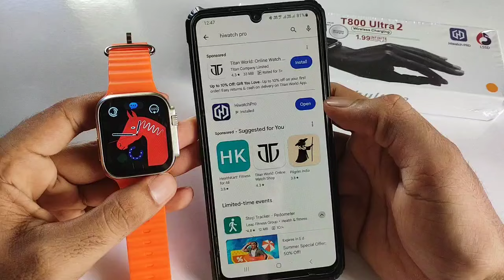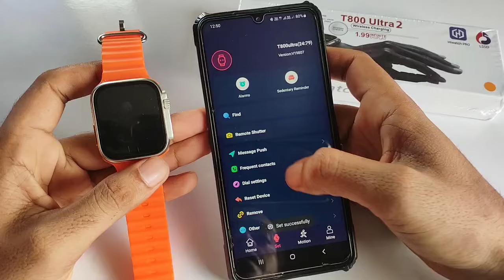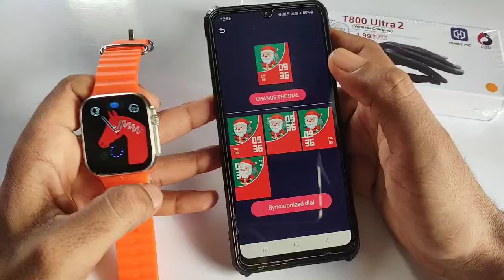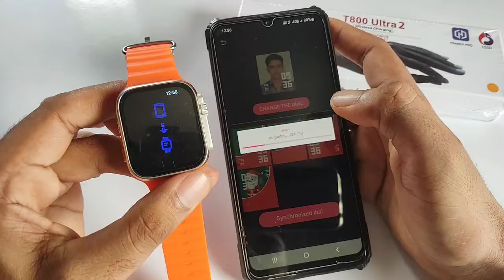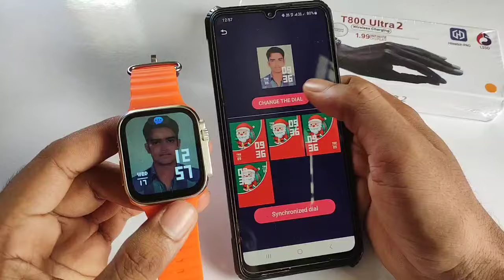T800 ultra 2 smart watch connect to phone|T800 Ultra Smart Watch how to connect wallpaper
Hi Friends
is video mein bataya hun ki aap T800 Ultra smart watch ko phone se kaise connect kar sakte hai. Bluetooth se kaise connect kare. Calling feature ko kaise use kare. Siri features ko kaise use kar sakte hai.
Hiwatch Pro app kaise use kare,hiwatch pro app se wallpaper kaise lagaye
Hiwatch pro app all settings is video mein step bye step bataya hu.

t800 ultra 2
t800 ultra smart watch connect to phone
t800 ultra 2 smart watch
t800 ultra smart watch review
t800 ultra 2 watch
t800 ultra 2 smartwatch unboxing
t800 ultra 2 apple logo
t800 ultra smart watch features
t800 ultra 2 smartwatch wallpaper
t800 ultra 2 connect to phone

t800 ultra 2 wallpaper
t800 ultra 2 smartwatch apple logo code
t800 ultra 2 smartwatch mein game kaise download kare
t800 ultra 2 smartwatch ko phone se connect kaise karen